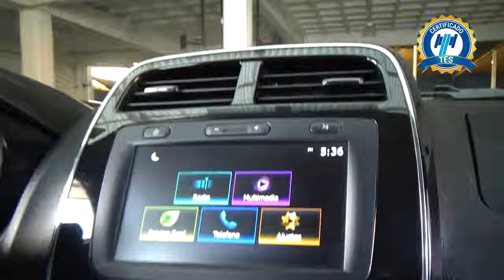Renault / Kwid / 2022 - 24941